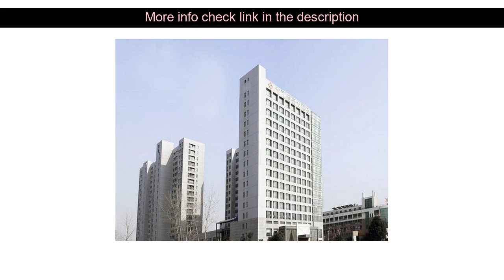Hotels Review: Zhejiang Du Hao Hotel ( Hangzhou, China )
Zhejiang Du Hao Hotel ( Hangzhou, China )
Address: NO.198 Zhehua Road

Ideally located in the prime touristic area of Gongshu District Zhejiang Du Hao Hotel promises a relaxing and wonderful visit. The hotel offers a wide range of amenities and perks to ensure you have a great time. To be found at the hotel are 24-hour front desk 24-hour room service facilities for disabled guests luggage storage Wi-Fi in public areas. Guestrooms are designed to provide an optimal level of comfort with welcoming decor and some offering convenient amenities like television LCD/plasma screen internet access ??wireless whirlpool bathtub non smoking rooms air conditioning. To enhance guests' stay the hotel offers recreational facilities such as fitness center sauna massage. No matter what your reasons are for visiting Hangzhou Zhejiang Du Hao Hotel will make you feel instantly at home.